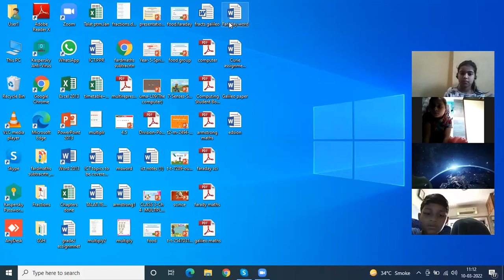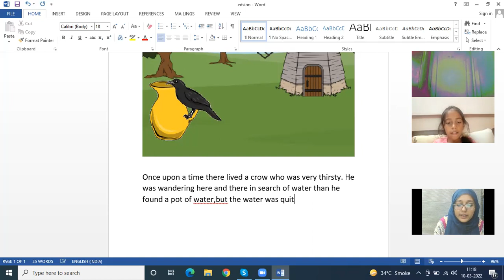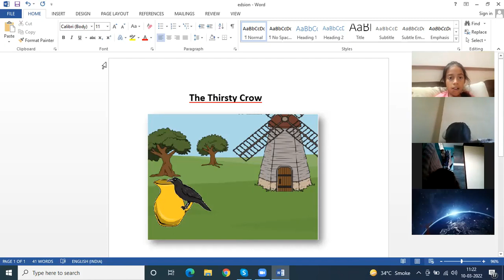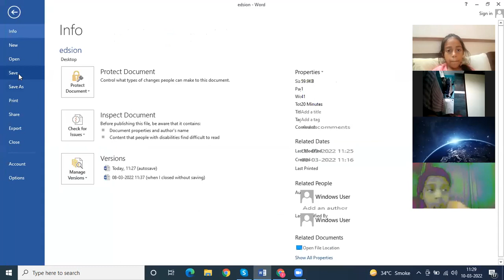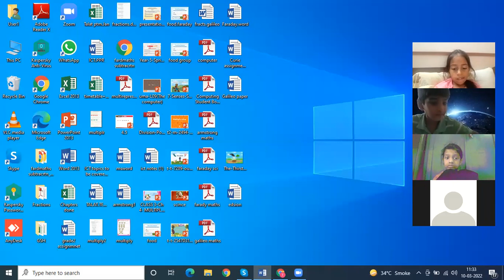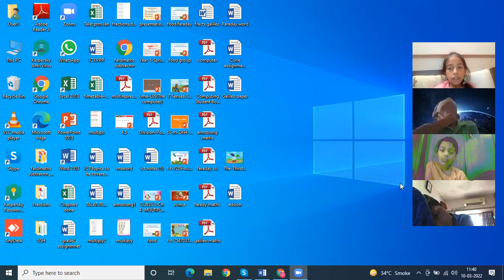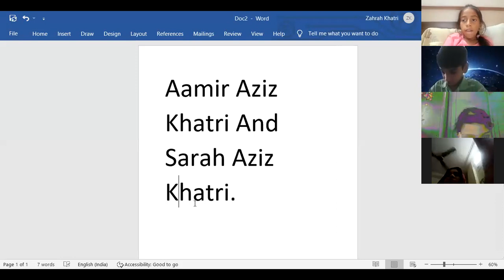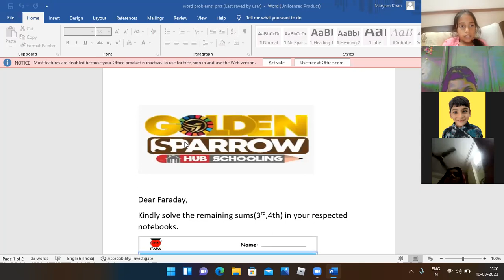Faraday, 10/3/2022, ICT-Revision.